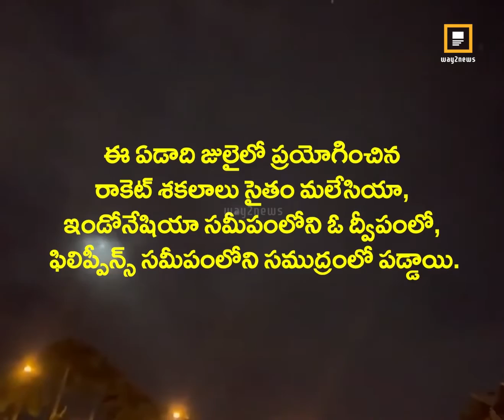డ్రాగన్ కంట్రీ.. ఎప్పుడూ ఇంతే..! Way2News